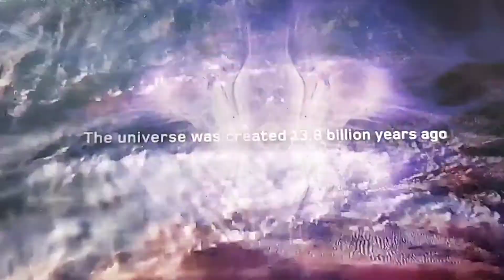WELCOME TO PLANET IX PROGRAM !! 🤝🤝☝☝☝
🤝🤝 PLANET IX IS A REAL STATE INVESTMENT WHICH U CAN DO TRADING !! 🙏🙏☝☝💰💰